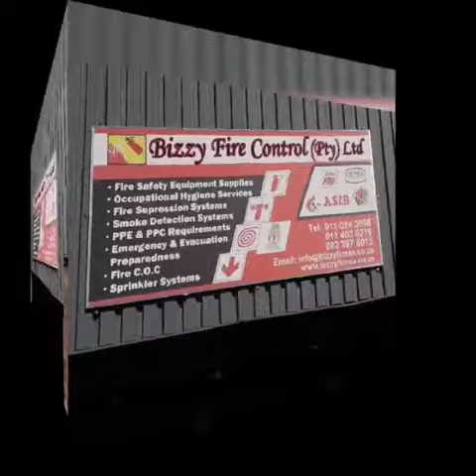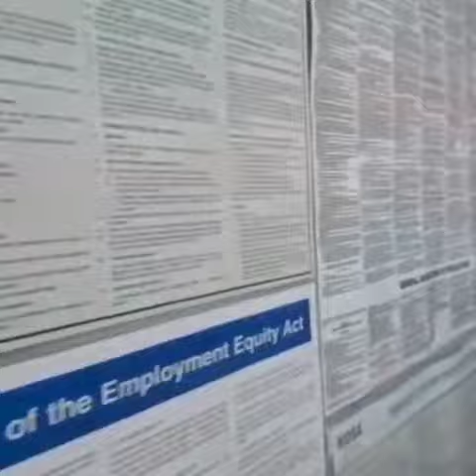Bizzy Fire Control | About Us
Bizzy Fire Control Pty Ltd was founded and registered in 2010. The founder members are highly experienced technicians in the fire fighting industry. Bizzy Fire Control Pty Ltd was inspired by the increased need of fire safety and the growth of the construction Industry in South Africa.